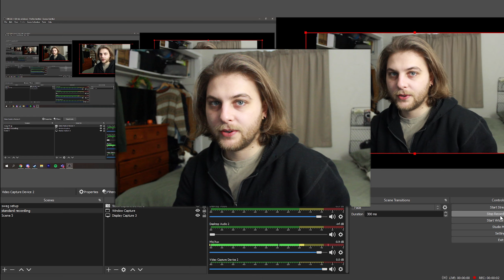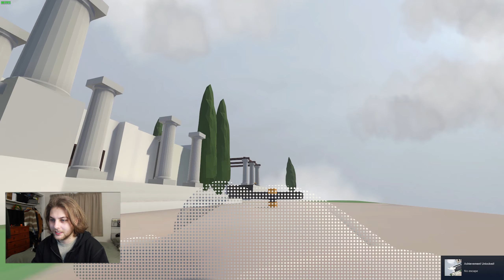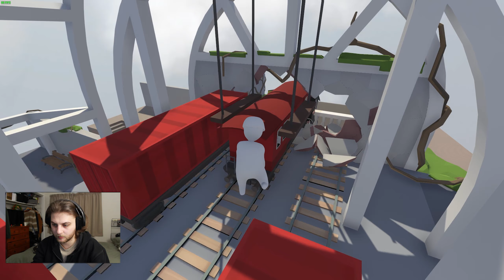I AM THE PARKOUR MASTER!!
sorry for late upload I almost had covid..